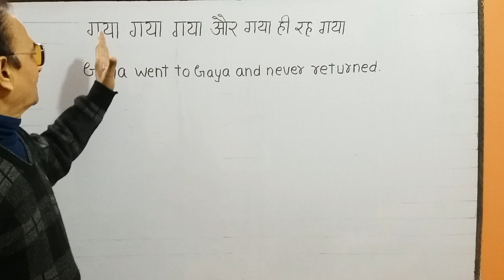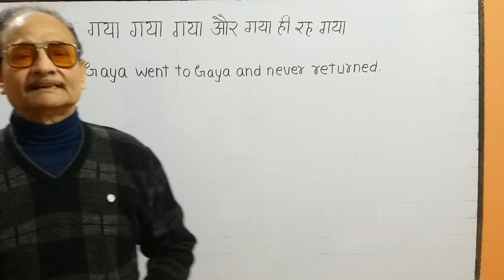निराला-वाक्य (UNIQUE SENTENCE) "गया गया गया और गया ही रह गया" Hindi to English